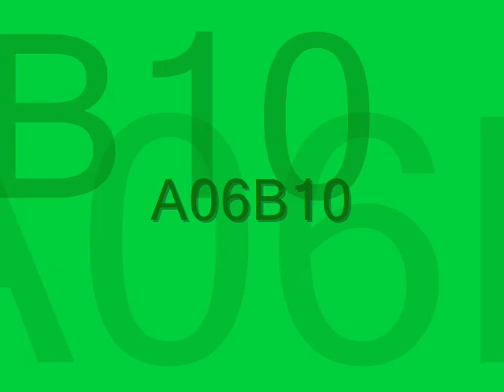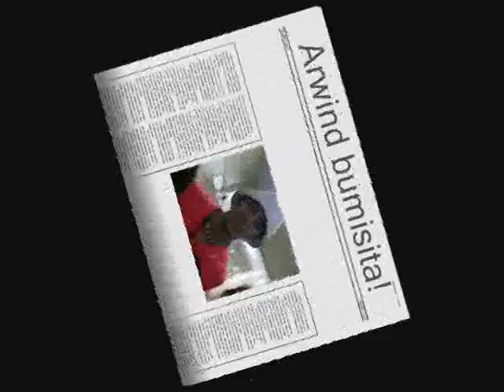A06B10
A06B10 Class 2006